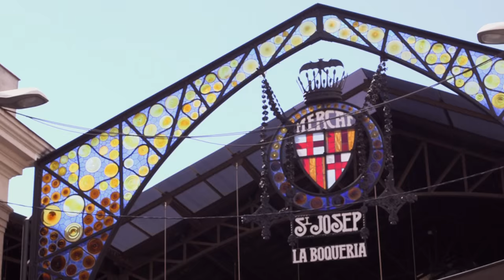Ambrogio Maestri a la cuina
Ambrogio Maestri protagonitza fins el 22 d'octubre 'Nabucco', de Verdi, sota direcció escènica de Daniele Abbado al Gran Teatre del Liceu. El baríton italià, gran aficionat a la cuina, aprofita la seva estada a Barcelona per visitar el mercat de la Boqueria i preparar la recepta de 'caneló fred amb espinacs i ritcotta' que podreu degustar al mateix Teatre durant el descans de l'òpera.